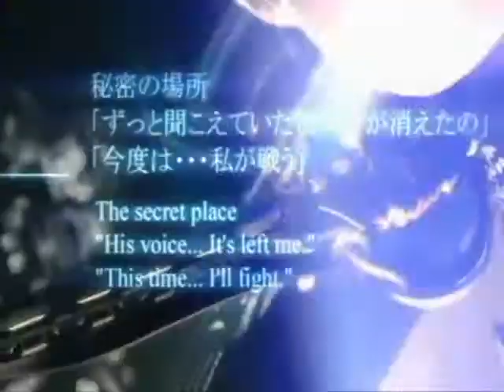drycell brave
hope you like this vid featuring kingdom hearts wt trapt brave story:everyone has to be brave so they could face people they cant beat or thing they cant over come.